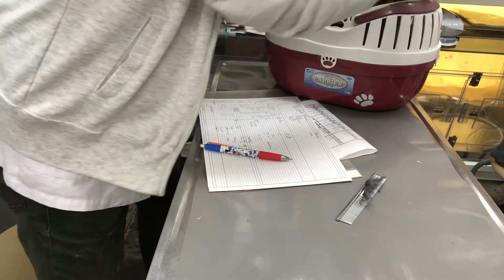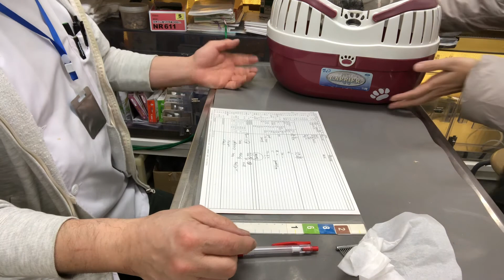①7ヵ月齢、チンチラのくうちゃんの診察、予防、セラメクチン、処置、点眼、ラキサトーン、保湿、毛とかし